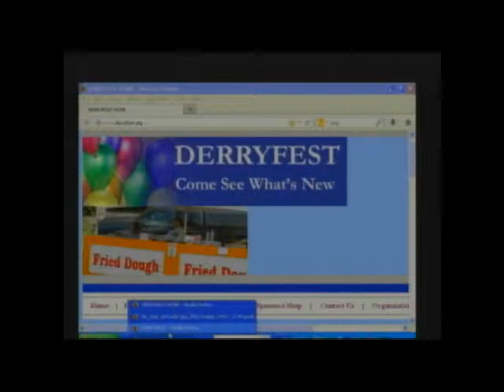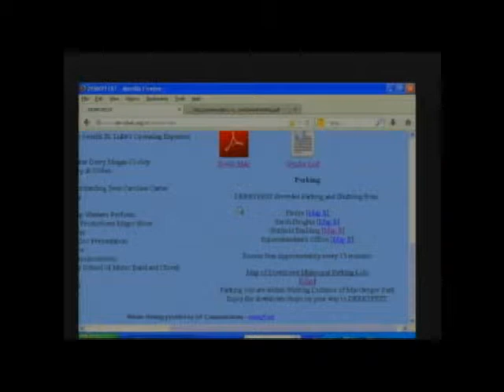Come See What's New! Derryfest 2013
Derryfest is a day filled with entertainment, food, activities and lots of vendors selling their great crafts!

Come see what's new this year. The festival will be held September 21 from 10 am to 5 pm in MacGregor Park.